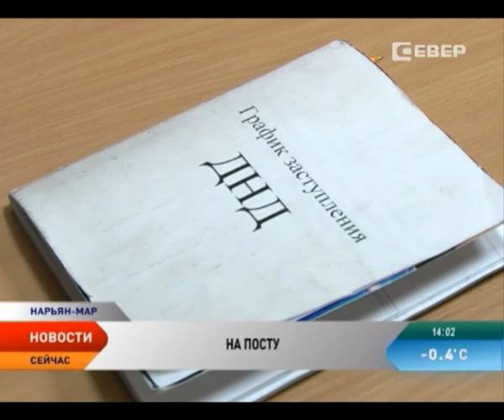Народные дружинники Нарьян-Мара за год предотвратили 26 правонарушений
Как провести свободное от работы или учебы время с пользой для себя и окружающих? Ответ на этот вопрос знают народные дружинники Нарьян-Мара. Уже с 2013 года они патрулируют городские улицы. Сейчас на охрану общественного порядка по вечерам выходят более 60 человек с красными повязками.